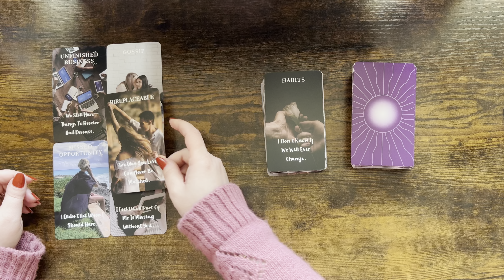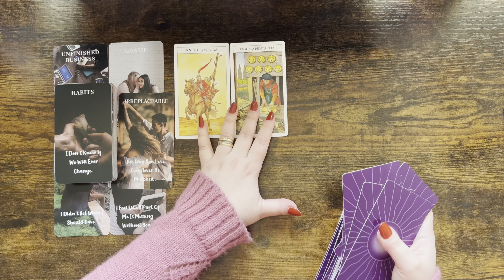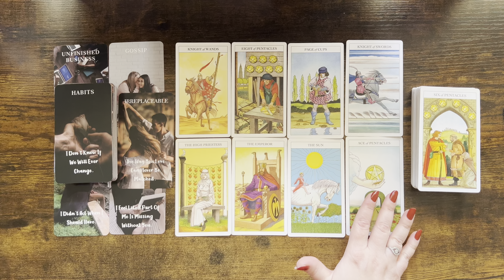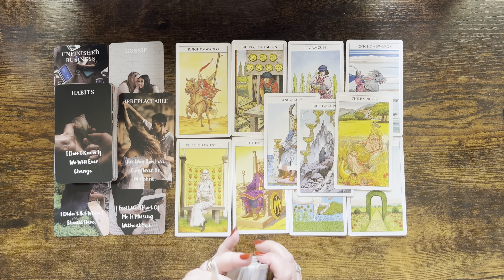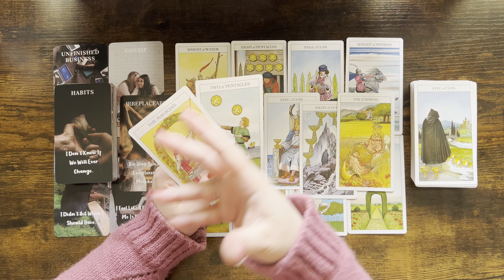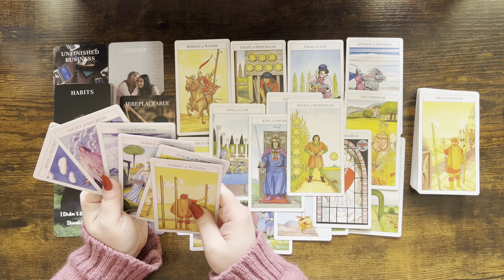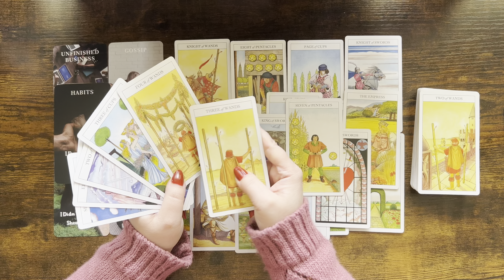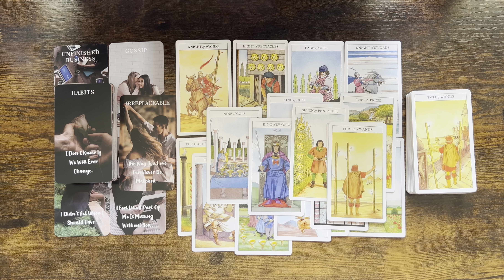PISCES love tarot ♓️ Someone Who Regrets Not Acting When They Should Have 😔 It’s Crucial Pisces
1. Affairs Of The Heart Oracle Cards (Etsy)
2. Soul Seeker Signs Oracle Deck (Etsy)
3. OK Tarot: The Simple Deck for Everyone (Amazon)
4. Soul Cards Blush Pink Tarot (Etsy)
5. LIMITED EDITION Fortuna Tarot Deck Opal Omen (Etsy)
6. Pink Divine Love Oracle (Etsy)
7. Tarot of the Golden Wheel (Amazon)
8. The Heart Code Oracles: Relationships Guidance Deck (Amazon)
9. Amira's Love Oracle Cards Edition 2 (Amazon)
10.The Christmas Tarot Deck (Etsy)
11. Real Talk Tarot (Amazon)

Mary 🌹

Sun: Aquarius
Moon: Cancer
Venus: Aries